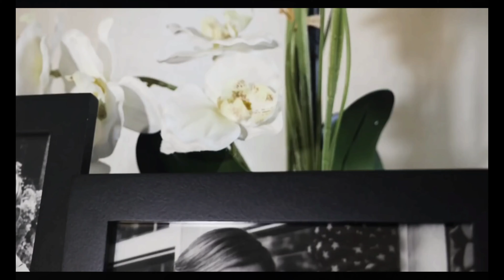Seulement Moi // Jace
Petit Projet Mixtape Produit et Mixé Par Jace Savard